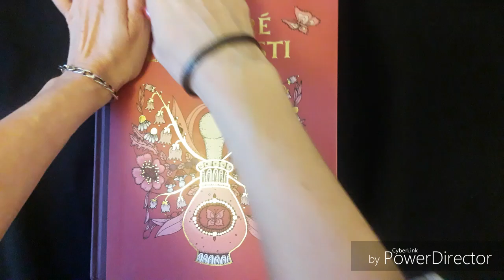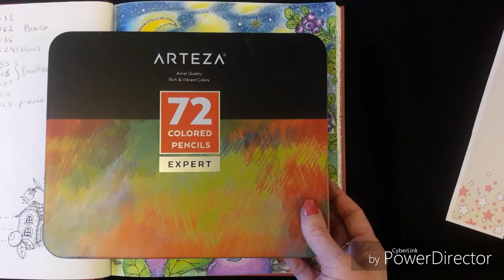Ma 3ème mission coloriage tagué par Morgane Colopassion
Bonjour tout le monde, j'espère que vous allez bien, voici ma 3ème mission coloriage tagué par Morgane Colopassion, voici sa chaîne Youtube:

Le matériel utilisé etle code couleur sont:
Crayons de couleurs Arteza:
Pour les baies :
A 032 - A 062 - A 086 - A 024 (blanc)
Pour les feuilles:
A 093 - A 006 - A 099 - A 024 (blanc)
Pour les pierres
A 023
Le chemin : A 113
La lune :

Pour la colline:
Pastels sec Faber Castell en bâtons :

Pour le ciel : Faber Castell pitt et Caran d'Ache pencils
teinte utilisé 155 et 151
et le 631 Caran d"Ache .

Stylo gel blanc Signo Uni-ball:

Posca blanc :

Votre mission est de colorier un sapin de noel, et si vous n'avez pas, un coloriage qui à un rapport avec les préparatifs de Noel.

Je vous souhaite de très bons colos!!! Bisous!!